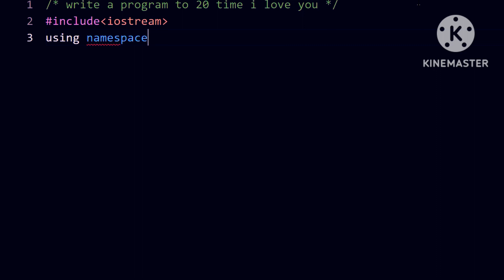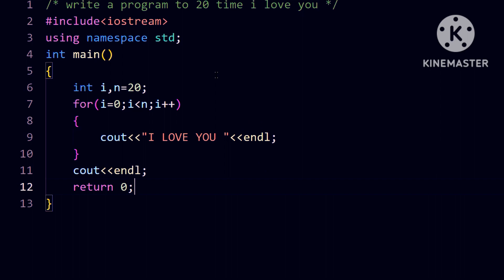How to I love you multiple times || for loop || using C++ coding cprogramming #2024